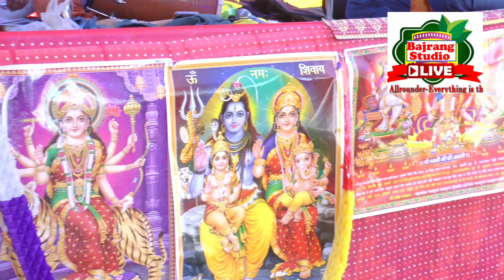ओरे बनबारी मोये आस लगी मन मे जबरदस्त भजन ❤️🌹🌹#शास्त्री दिनेश #